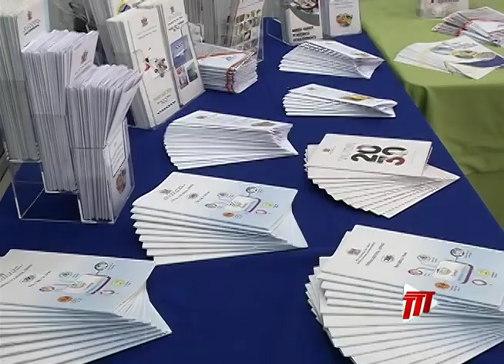CSO To Assist THA In Data Collection Strategy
The Central Statistical Office will aid the Tobago House of Assembly in developing its own culture of statistics as a means of improving the Assembly's data collection.

The remark was made by the Director of the CSO, Sean O'Brien, as the CSO welcomed members of the public to join in the celebration of Caribbean Statistical Day.

Khrystal Wilson tells us more.